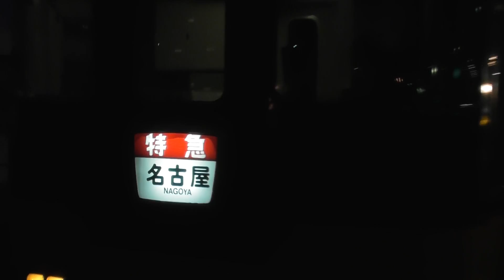近鉄スナックカー方向幕回し